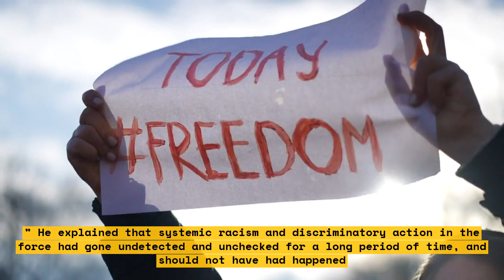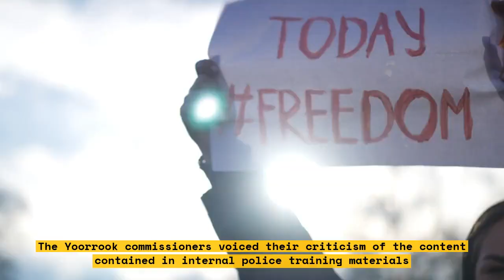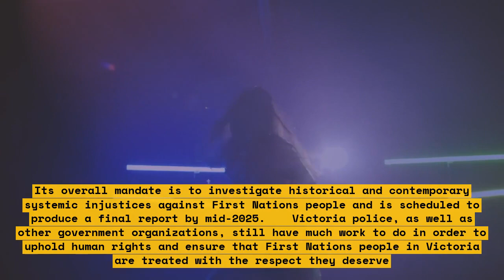Victoria Chief of Police Reaches Out, Sorry for Indigenous Australians' Discrimination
Victoria Chief Commissioner Graham Ashton recently took the unprecedented step of releasing a video statement apologising for police discrimination against Indigenous Australians, both past and present. In the video he says, “We acknowledge and understand this is a long journey. But it begins with acceptance, it begins with recognition and an apology for past, current and historic wrongs.”

In this video, we will discuss the impact of the apology by the Victoria Chief Commissioner and the reaction from Indigenous Australians. What does this apology mean for the Indigenous community, and police-Indigenous relations, both within Victoria and in the wider Australian context?

We will explore how this apology affects those communities and whether it is a truly meaningful gesture. With additional commentary from representatives of the Indigenous community, and the police force, we will get a complete picture, of what this apology means, now and going forward.

List:
- Victoria Chief Commissioner and Apology
- Meaningful Gesture or Just Words?
- Impact of Apology on Indigenous Australians
- Looking at Police-Indigenous Relations (Victoria & Australia)
- Commentators’ reactions